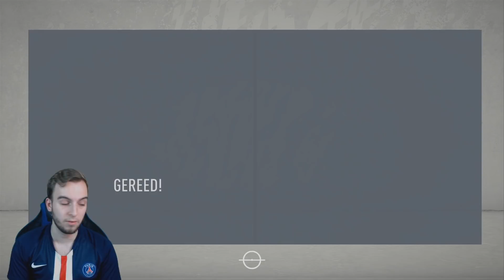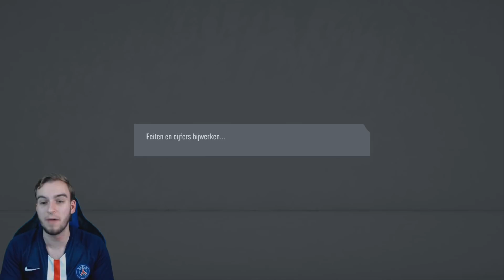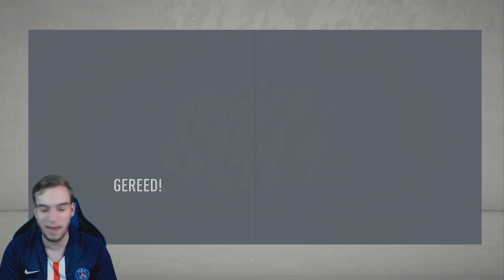FRENKIE DE JONG KOPEN! | #15 CHELSEA CAREER MODE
Tof dat je hebt gekeken naar ''FRENKIE DE JONG KOPEN! | #15 CHELSEA CAREER MODE'' een blauw duimpje omhoog wordt gewaardeerd!